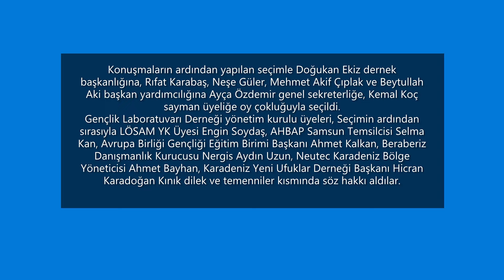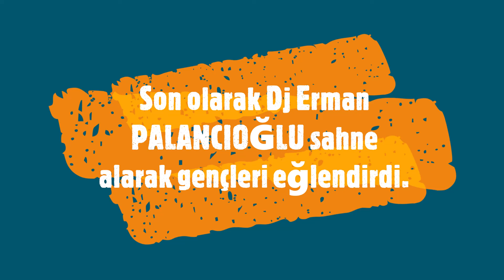Gençlik Laboratuvarı Derneği (GençLab) ilk genel kurulunu gerçekleştirdi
Gençlik Laboratuvarı Derneği Kuruldu! GençLab Başkanı ve Yönetim Kurulu Üyeleri

Gazeteniz Olsun TV | Samsun Güncel Haberleri ve Samsun Son Dakika
Samsun Güncel Haberleri | Samsun Haberleri ve Samsun Son Dakika Samsun'da yayın yapan bir yerel internet haber sitesidir. Youtube kanalı üzerinden bilgilendirici viedolar yayınlamaktadır.